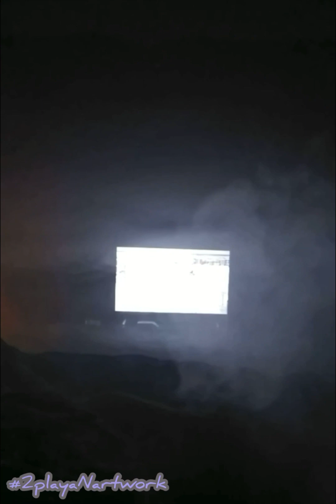Boss Hogg Outlawz - Keep it Playa (feat. Ray J)